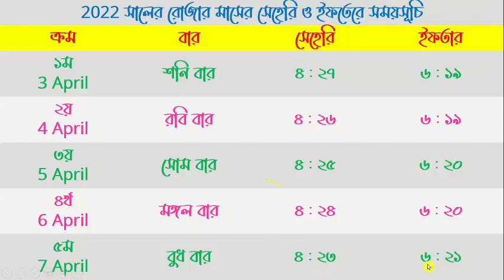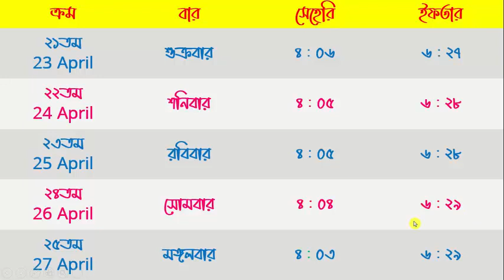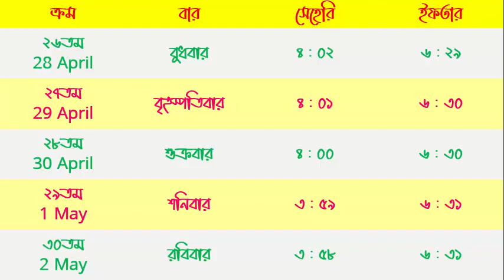2022 সালের রমজানের সেহরি ও ইফতারের সময়সূচি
ঢাকা ও আশেপাশের জেলার সেহরি ও ইফতারের সময়সূচি ২০২২
Sehri and iftar 2022
time table sehri and iftat 2022 Dhaka
সেহেরি ও ইফতার 2022